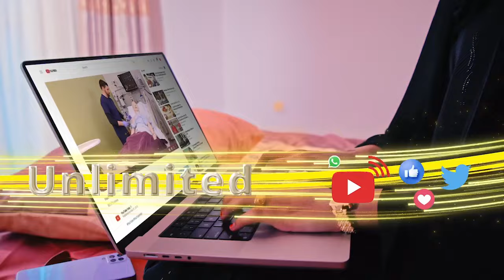"Qur'aanka inaan Barto Waan jeceley Duruufaha ayuunbaa iga reebee.."Qur'aanka iyo Dadwaynaha